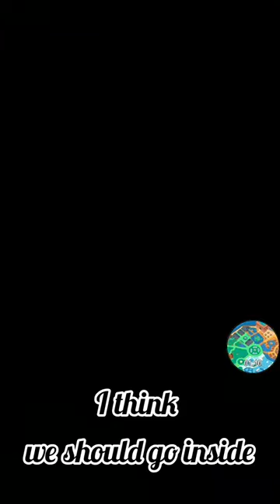Playing a new game Negamon | part - 1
Negamon : Monster trainer

Try this game it is having a good quality it is a good game